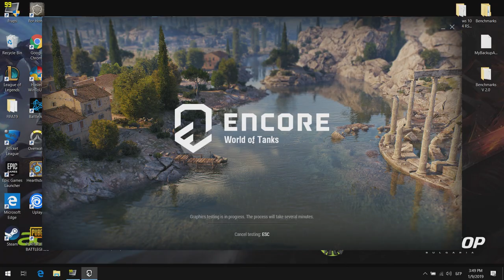NVIDIA GeForce GTX 1070 [Laptop] - World of Tanks (Gameplay benchmark)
Full HD (1080p), Ultra: Average FPS - 128; Medium - 144+ FPS; Minimum - 144+ FPS;